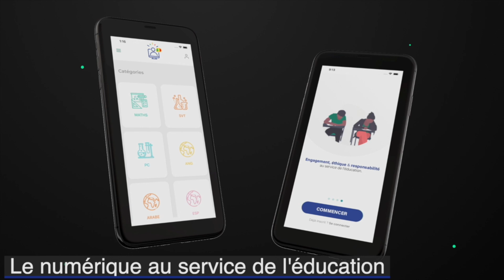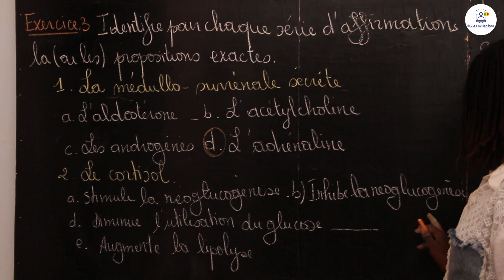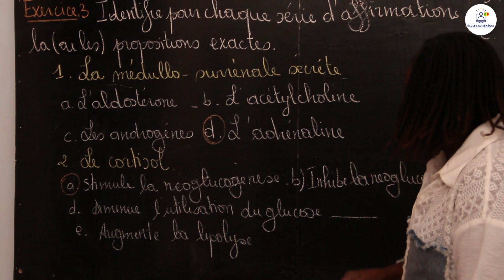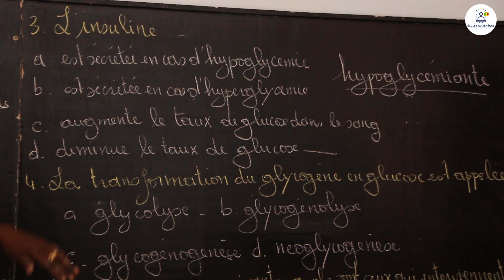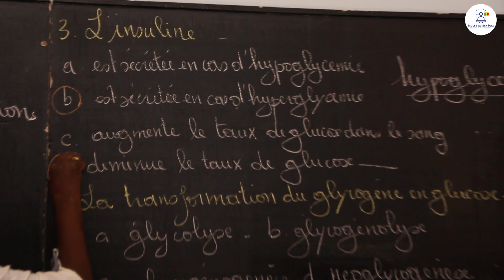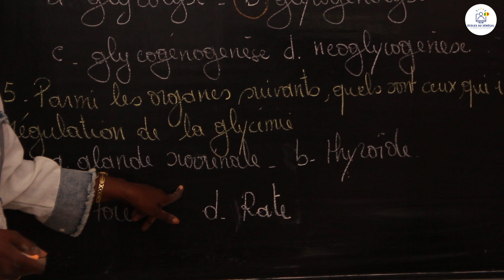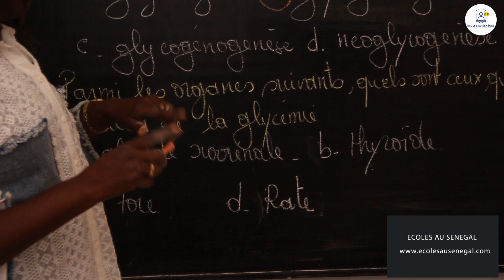Exercices - Terminale L2 - SVT: La régulation de la glycémie / Suite 2 / Mme Cissé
Dans cette vidéo, nous vous proposons des exercices de Science de la Vie et de la Terre qui porte sur  La régulation de la glycémie  classes de Terminale L2.

                                                    Bonne Lecture!